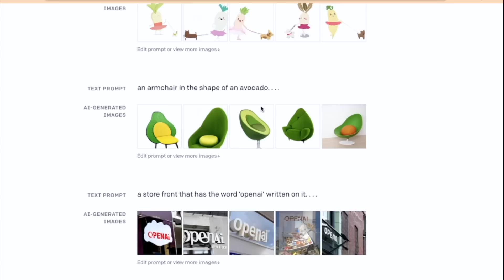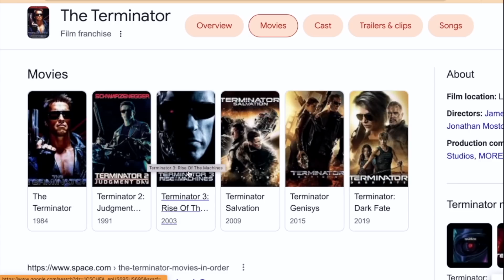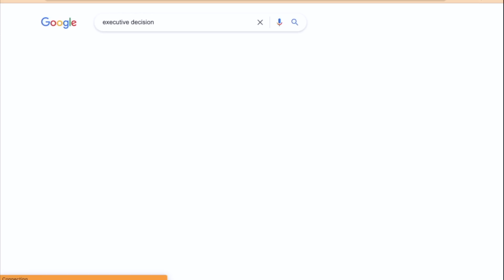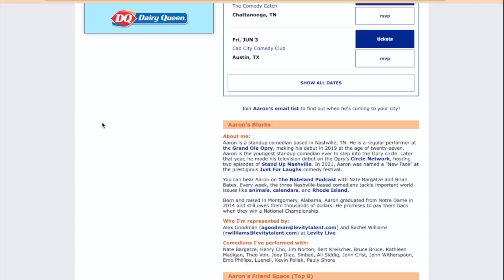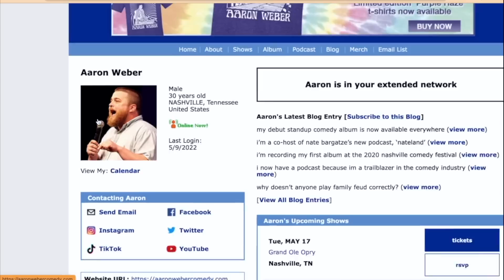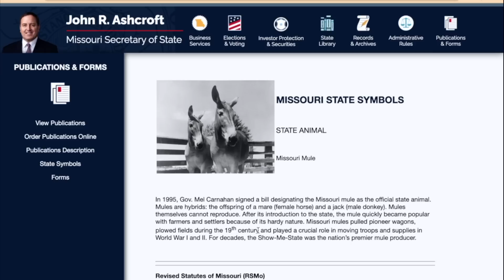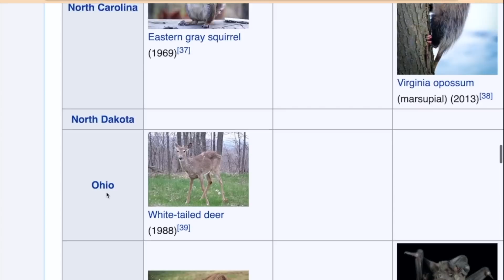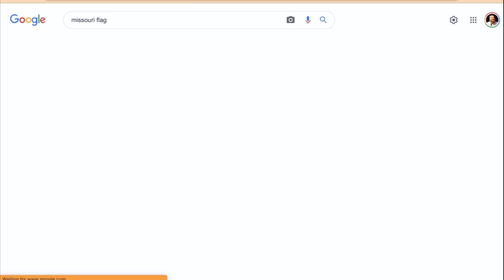Nateland | Ep #98 - Missouri feat. Greg Warren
What's the state animal for Missouri? How did Missouri get its name? Why is it called the Show Me State? These are just a few of the questions we'll answer this week when we discuss the state with fellow comedian and Missouri native Greg Warren.

0:00 - Introducing Greg Warren
3:10 - Comment Roundup
18:00 - Brian's new CVS store
37:00 - Nate's cruise ship job
47:41 - Aaron's fake MySpace website
58:10 - Nate's fatherly advice and Aaron's baseball glove update
1:04:25 - Missouri's headlining animals
1:16:01 - The Show Me state
1:23:48 - Greg's college wrestling career
1:39:34 - Nate's regrets
1:51:00 - When it comes, be ready for it
1:58:00 - Seeing a UFC champion at Disney World

* Don’t wait and check your rate today at UPSTART.com/NATE.
* That’s UPSTART.com/NATE to check your rate today. Don’t forget to use our URL to let them know we sent you!
* 1Loan amounts will be determined based on your credit, income, and certain other information provided in your loan application.
* Go to UPSTART.com/NATE.

* Consider this your permission slip to put your mental health first.

·         We highly recommend you check Masterclass out.
·         Get unlimited access to EVERY MasterClass,
·         Go to MASTERCLASS.com/NATE now.

* Head to Policygenius.com/NATE to get your free life insurance quotes and see how much you could save.